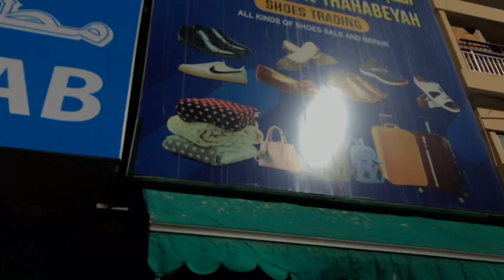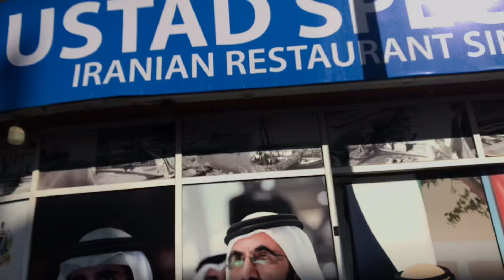In Dubai Afghani Shopkeeper Selling Pakhtun Chappal, Pakistani Jootis Handmade Leather Khussa Shoes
Hi Guys,
Today we are sharing video of Afghani Shoemaker Cobbler selling shoes in Bur Dubai Area.